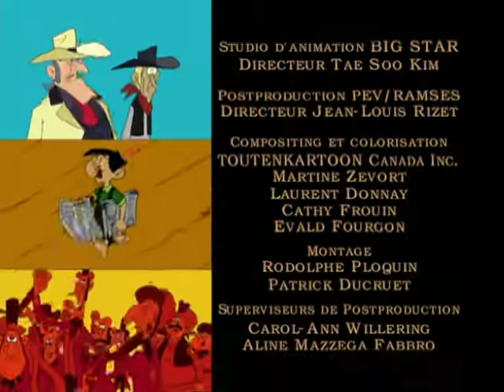LES NOUVELLES AVENTURES DE LUCKY LUKE - EP26 - La cavale